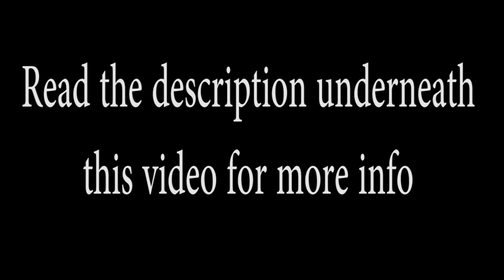New England International Auto Show 2016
The dates are the 14th to the 18th of January.

Info on the site:
It’s the Biggest Auto Show in New England… and the perfect place to browse hundreds of the newest vehicles!  Located at the Boston Convention and Exhibition Center in the Seaport District, the New England International Auto Show is the premier showcase of the newest model year imported and domestic vehicles — cars, vans, crossovers, hybrids, light trucks and sport utilities –  cars to suit every budget and life style. Factory and dealer representatives are on hand to answer your questions in a no pressure environment, and with your favorite car lines all under one roof, it’s easy to compare prices and features, saving both time and money.

So come sit in the cars, pop the hoods, inspect the trunks, kick the tires. The New England International Auto Show is great entertainment for serious shoppers, car buffs and the entire family!